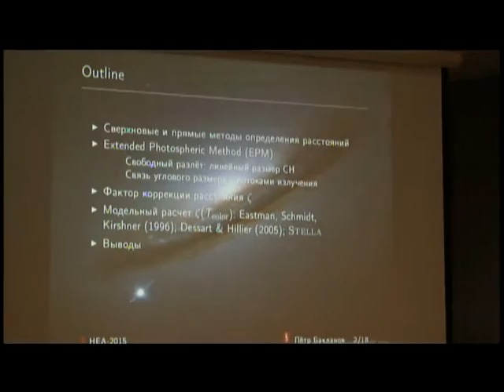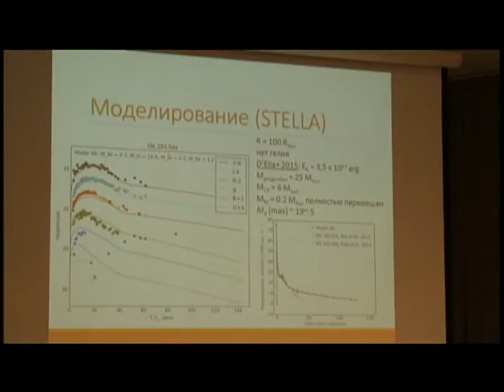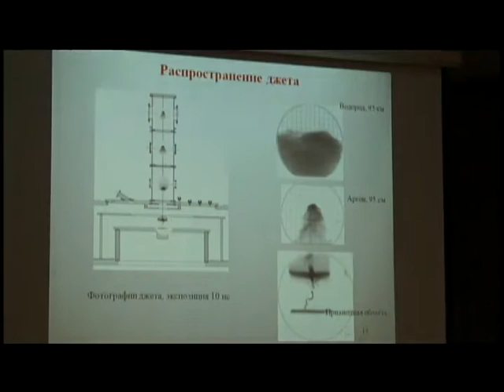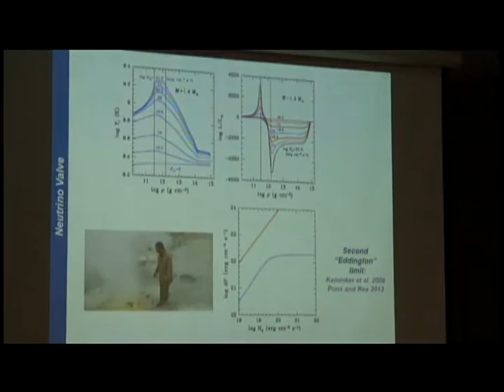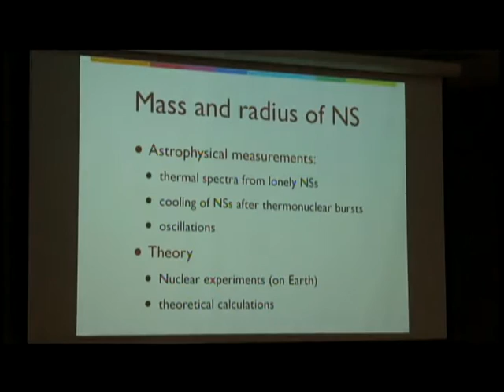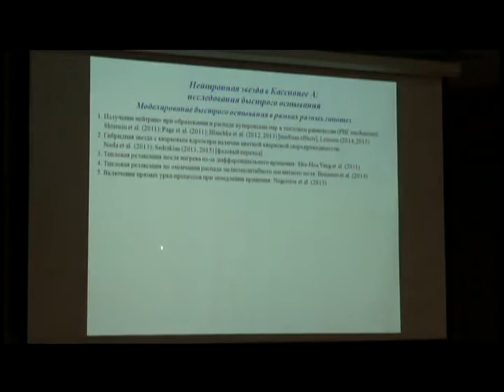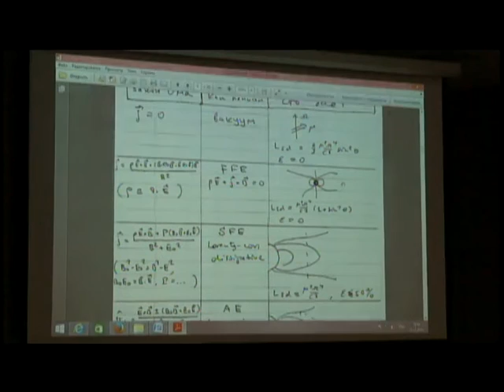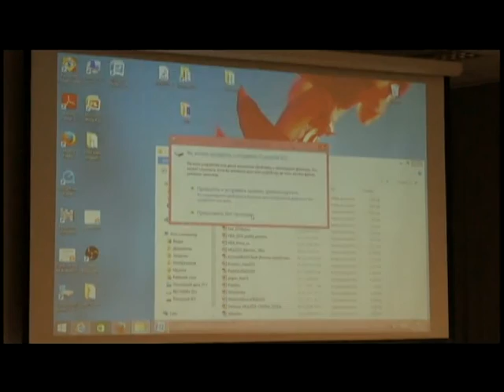Wednesday 23.12.2015, Part III. High Energy Astrophysics Today and Tomorrow.